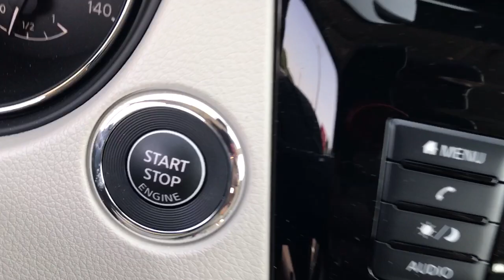2022 Nissan Rogue_Sport SV Langhorne, Bensalem, Philadelphia, Southampton, Huntingdon Valley PA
Pre-Owned 2022 Nissan Rogue_Sport SV available at Colonial Nissan located in 117 Bustleton Pike, Feasterville, PA, 19053. Servicing the Langhorne, Bensalem, Philadelphia, Southampton, Huntingdon Valley area.

This could be the car for you, the 2022 Nissan Rogue Sport.break time="500ms"/   Lane Departure Warning,break time="500ms"/ Lane Departure Warning,break time="500ms"/ Keyless Entry,break time="500ms"/ Keyless Entry,break time="500ms"/ All Wheel Drive,break time="500ms"/ Heated Mirrors,break time="500ms"/ Keyless Start,break time="500ms"/ Satellite Radio,break time="500ms"/ Fog Lamps,break time="500ms"/ Remote Engine Start